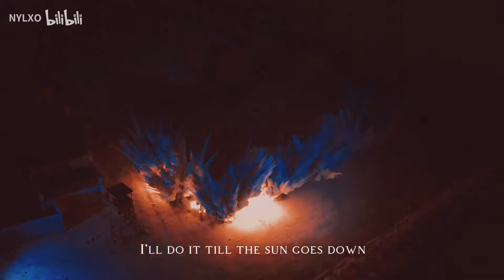[Bằng lan nhất phiến phong vân khởi/Defying the Storm] Unstoppable (Trương Khải x Hồ Nhất Thiên)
Phim: Bằng lan nhất phiến phong vân khởi/Defying the Storm (2022)
Nhân vật: Trương Khải
Diễn viên: Hồ Nhất Thiên
Bài hát: Unstoppable (Sia)